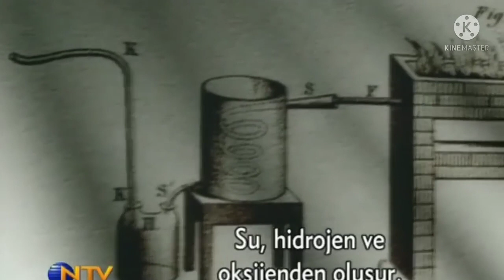Antoine Lavoisier - NTV Belgesel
SİMYADAN KİMYAYA LAVOİSİER FİLMİ - NTV BELGESEL
Modern Kimyanın Öncüsü Antoine Lavoisier'in hayatındaki ilginç olayları ve buluşlarını anlatan müthiş bir belgesel film.
Antoine Lavoisier .
antoine lavoisier hayatı.
Simyadan Kimyaya .
NTV Belgesel .
Modern Kimyanın Öncüsü .
TYT kimya  .
AYT Kimya .
kimya bilimi .
Kütlenin korunumu kanunu .
einsteinin büyük fikri .